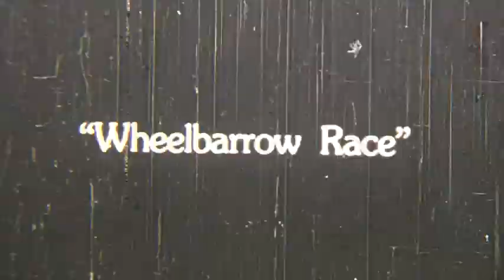Boy Scouts of America, 1920's - B&W Silent Film , BSA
16mm found film depicting Boy Scouts of America in various activities common for the day.  Film was cleaned and conditioned before scan. The film can had a crumbling date label which was not totally legible but appeared to indicate the film is from the late 20's.

If you would like to be notified when we add new film.